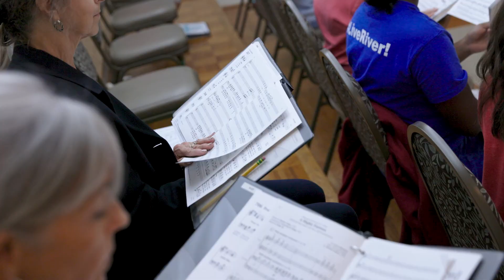First Baptist Carrollton Welcome